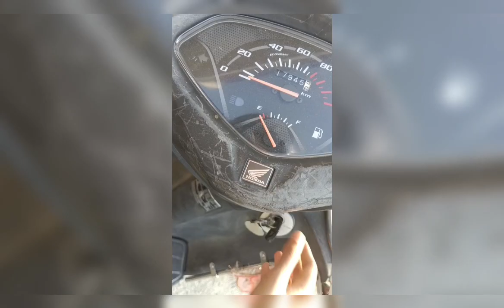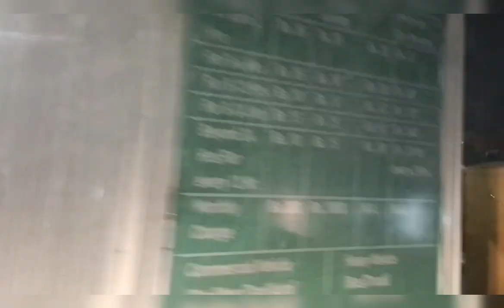guess kro khaa jaa rhi hu 😅🤔 || Muskan Singh